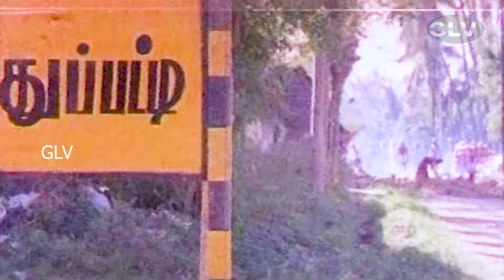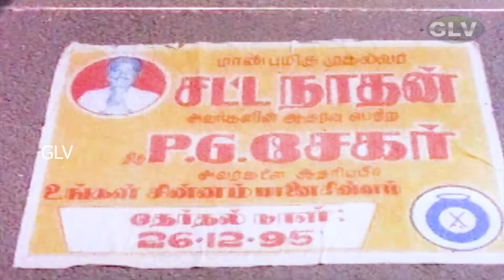Mustafa Movie Fight Scene | Nepoleon | Ranjitha | Goundamani | Super Hit action Movie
Mstafa Movie Video exclusively on Dubbed movie .Mustafa Movie Ft.Napoleon, Ranjitha, Goundamani, Lakshmi, Mansoor Ali Khan, Kazan Khan. Music By Vidyasagar Directed By